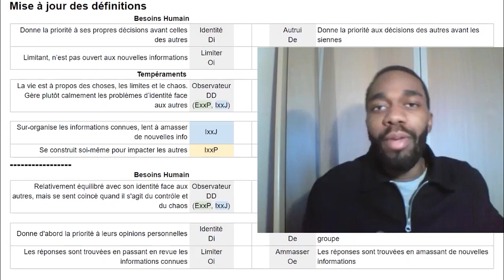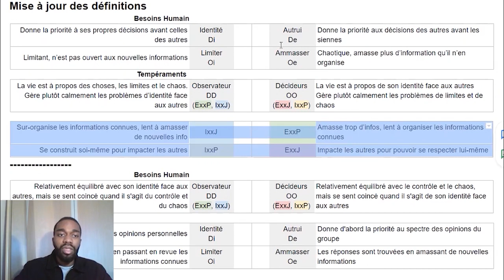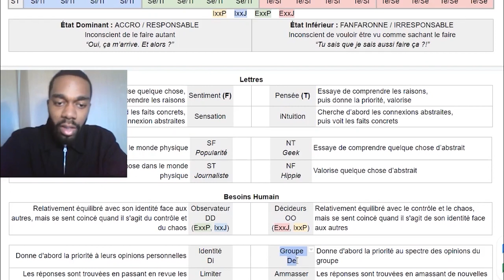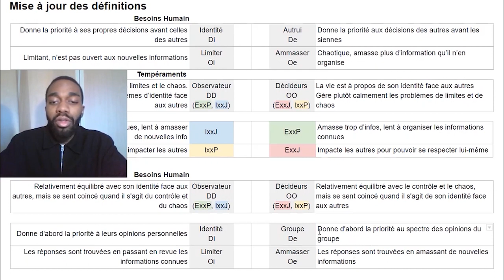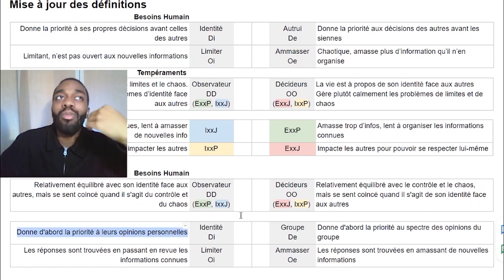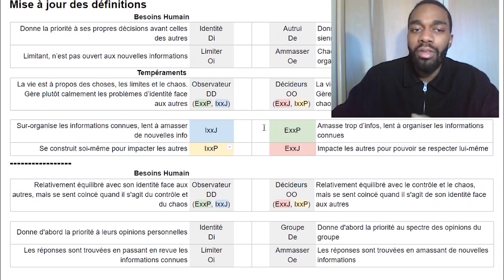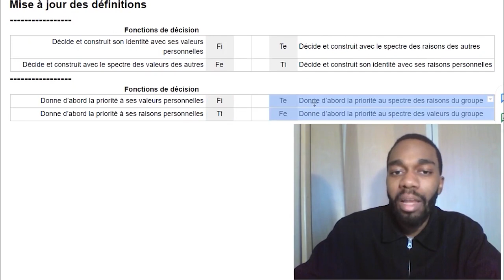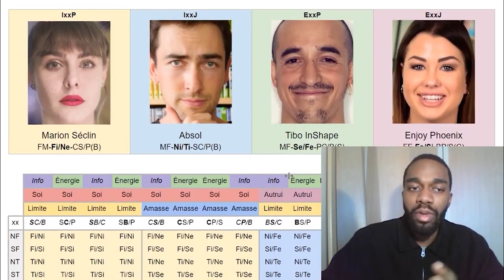Fonctions cognitives : définitions mise à jour. (MBTI Efficace)